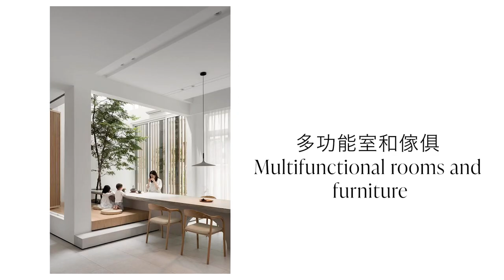【設計消息】2023年的23項室內設計趨勢 (顏色、材料、空間) | 2023 Interior Design Trends - colour, materials, space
新年快樂！廣受好評的年度室內設計趨勢又回來了。這次我們整理了五大種類共23項的趨勢介紹，希望能夠帶給你滿滿的靈感和想像。本系列影片因爲篇幅較長分為上下集，第一支影片著重介紹顏色、材料、空間的趨勢和應用。

Happy new year! Welcome back to our interior design channel! We're back with our annual interior design trends videos. This year, we're doing 23 trends for 2023. Starting with these 3 categories, colour, materials and space.

We're excited to be back and filming again. Let us know if you have any video suggestions!

00:00 Intro
00:21 顏色, colour
01:49 材料,  materials
04:43 空間,  space

林函建築設計公司位於加拿大溫哥華，是一家能夠提供全方位服務的室內設計、裝修公司。我們的設計團隊專精於住宅和商業空間，服務包括住宅室內外裝修、量身訂作建築設計、 中小型零售和餐廳空間。另外也提供客戶建築法規相關諮詢以及問題解決方案 。

Linhan Design & Interiors Co. is a boutique design and construction firm with full-scale capabilities based in Vancouver, BC. We focus on residential and commercial projects, includes luxury residential renovation, custom home design and small to mid-sized retail and restaurant spaces.